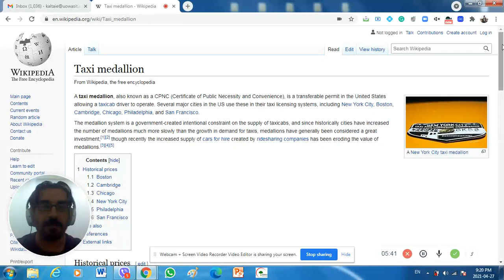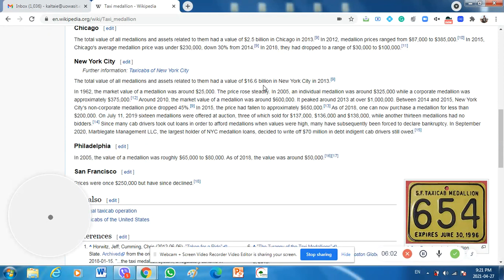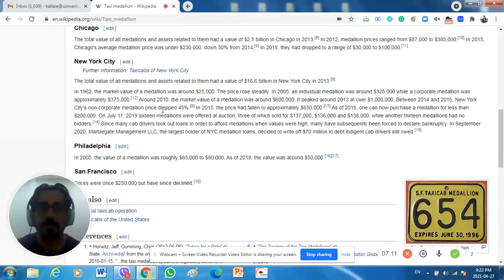Lecture 1-ECON 3-Taxi medallion Wikipedia